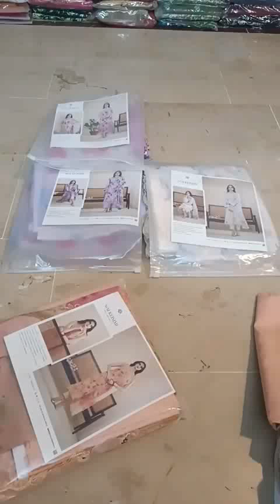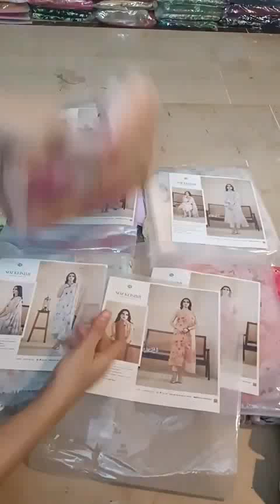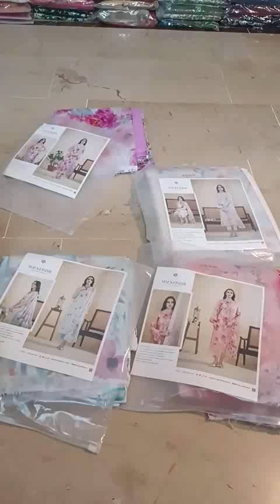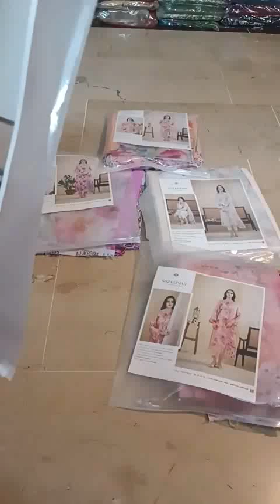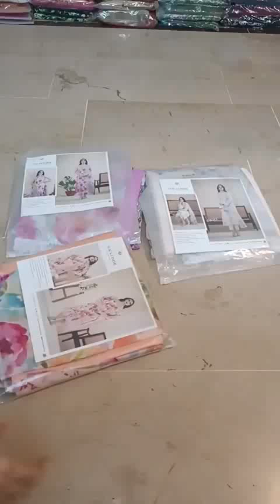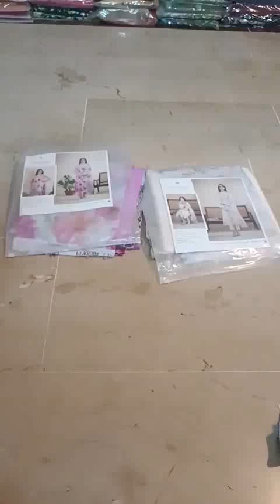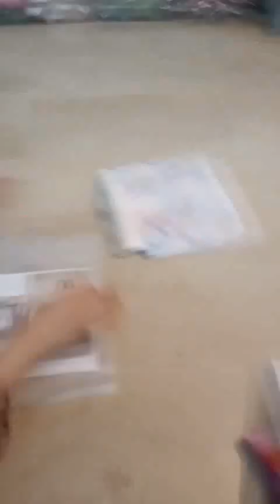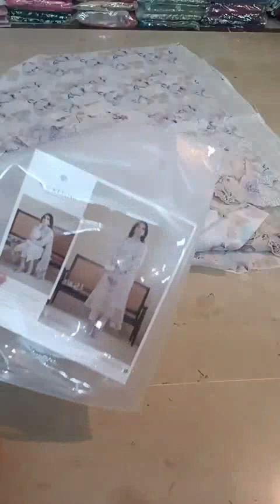SOZ KEISIMI GULLJEE SALE PRICE 3500 PRINTED LAWN EMB.FRONT BAMBER CHIFFON CUT-WORK EMB. DUPPATA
SOZ KEISIMI
RETAIL 4495 SALE PRICE 3500
LUXURY DIGITAL PRINTED LAWN
EMBROIDERED FRONT
LUXURY DIGITAL PRINTED LAWN BACK & SLEEVES
LUXURY DIGITAL PRINTED BAMBER CHIFFON
CUT-WORK EMBROIDERED DUPPATA
DYED CAMBRIC COTTON TROUSER